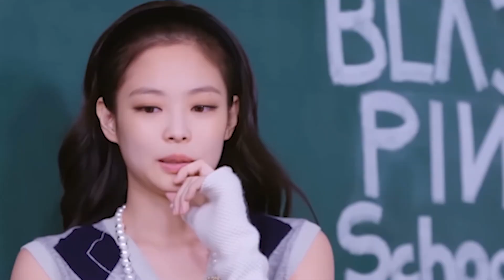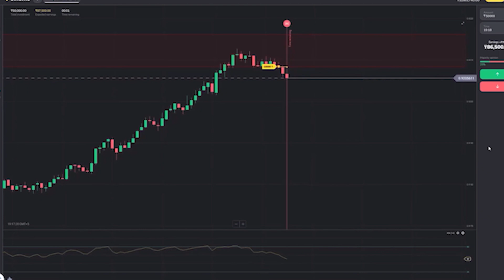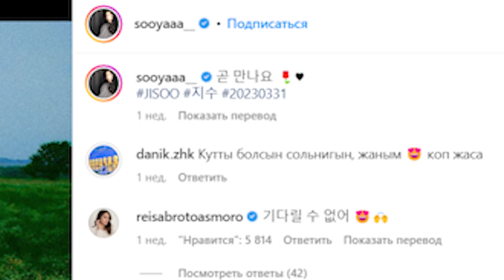СОЛО ДЖИСУ! Первые тизеры, Дата, Теории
Учитесь трейдингу бесплатно всего за 10 минут в день и зарабатывайте до 250 000 тенге в месяц: